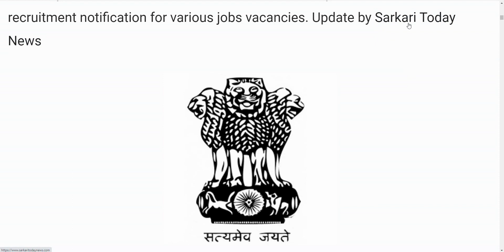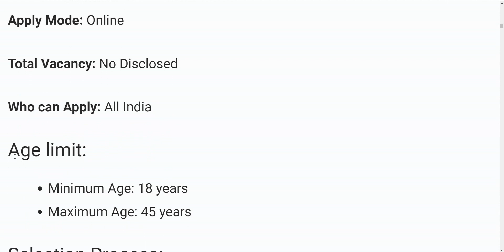PWD Department Recruitment 2023 | PWD Vacancy 2023 | Latest Government Jobs 2023| Work From Home